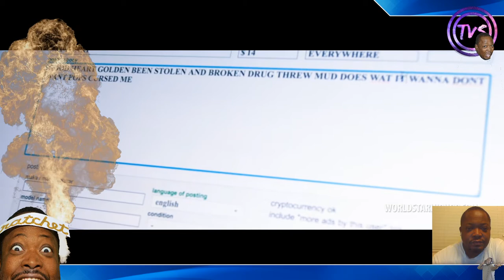Rod Wave - Heart 4 Sale Official Music Video (REACTION)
NOTE: ALL MUSIC VIDEO REACTION SUBMISSIONS BY LINK WILL BE HELD FOR REVIEW. WE APPRECIATE YOUR FEEDBACK AND COMMENTS, SO KEEP THEM COMING.